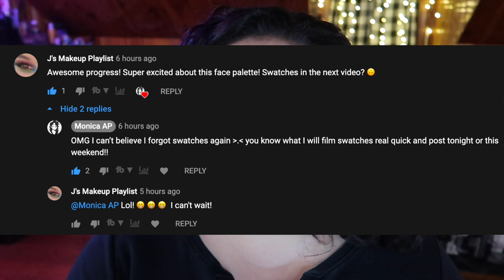2020 Pan That Palette Face Palette Swatches || Blood Sugar Reimagined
Sooo I forgot to include swatches in my last pan that palette update video- here you go! :)

Undertone: Warm/Yellow
Skin Tone: Fair Light
Skin Type: Combination/Dry

🖤 PRODUCTS MENTIONED 🖤
Jeffree Star Cosmetics Blood Sugar Palette